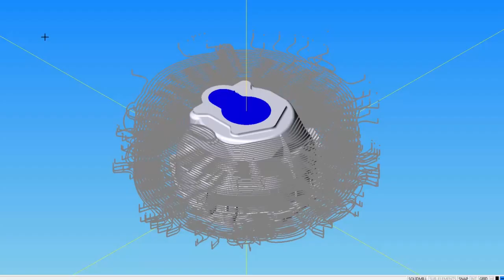Esprit - strategia zgrubnej obróbki 'Bottom Up'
Nowa strategia "Bottom Up" pozwala na szybszą obróbkę zgrubną z wykorzystaniem dużych głębokości skrawania możliwych do osiągnięcia dzięki ścieżce "ProfitMilling".